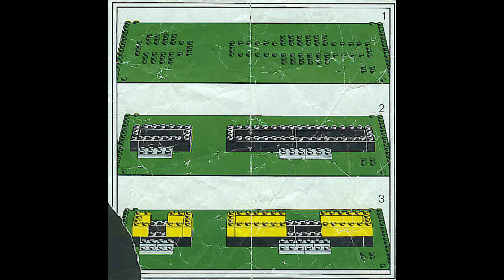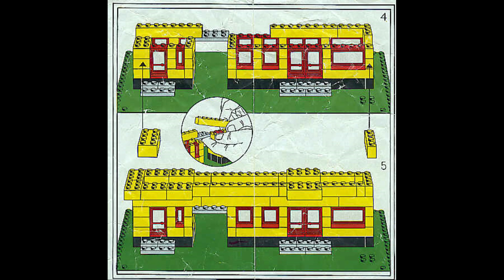342 Instructions For LEGO Train Station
342 Instructions For LEGO Train Station